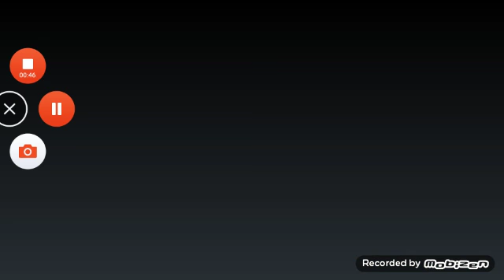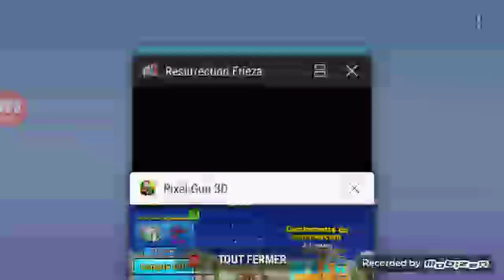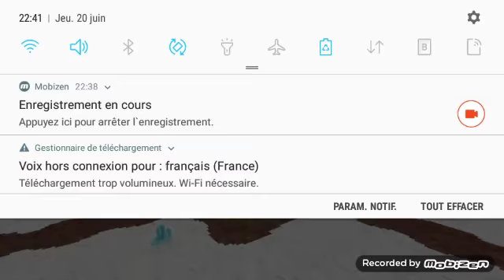vidéo pixel gun 3D je fais le mode campagne et un glitch sur la map fête à la piscine